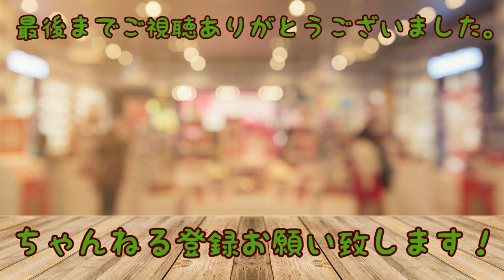【DIY】知ってるだけで得をする！なめたマイナスビスの外し方とは!？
今回はマイナスビスの山が崩れてしまった時の対処方法を

✻ANEX なめたネジはずしビット

・緑3番

・黄2番

・赤1番

※なお動画の方法では悩みが解決しない場合もございますのでご了承ください。